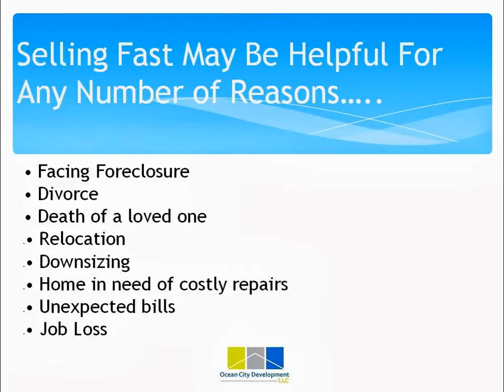House for sale in Massachusetts